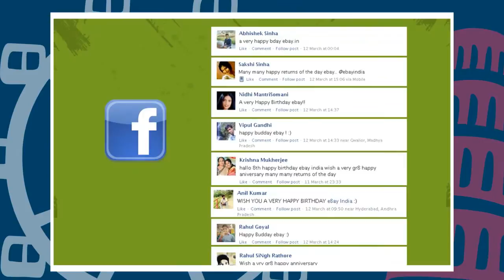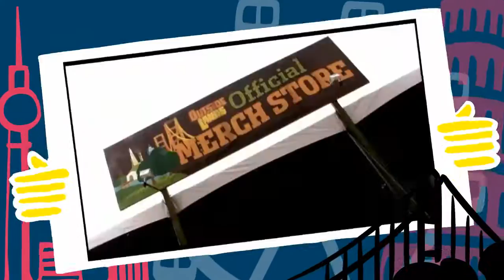MSLGROUP Showreel 2013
From sparking a breakfast revolution and bridging emergency communications to rejuvenating a mobile brand, helping Polish kids to be healthier and lowering motorcycle deaths - watch highlights of our latest campaigns from around the world this past year.
We are creative storytellers of the conversation age.